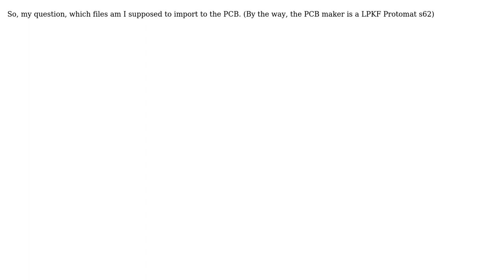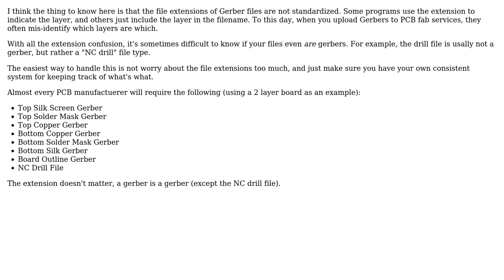Engineering: Which gerber file to use for pcb maker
With thanks & praise to God, and with thanks to the many people who have made this project possible! | Content (except music & images) licensed under CC BY-SA | Music | Images & others | With thanks to user Liza Darwesh user Drew and the Stack Exchange Network Trademarks are property of their respective owners. You are responsible for your own actions.